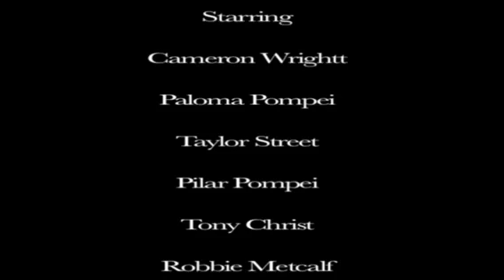Take You Away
Directed by : Marcus Parker IG:@mars.parker

Starring: Paloma IG: @Palmothasucka
                Robbie IG: @rxbbie_
                Tony IG: @tonychrist
                Taylor IG: @taylorstreet
                Pilar IG: @pilarpompei

This is a re-edited version of a old project I had done before I moved to LA. Let me know your thoughts.